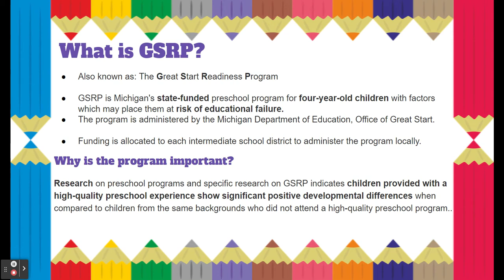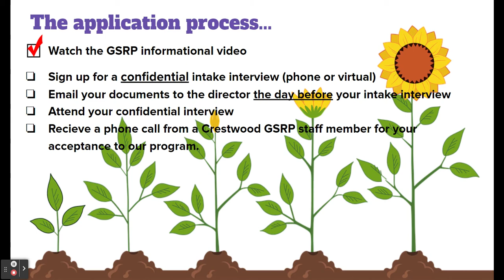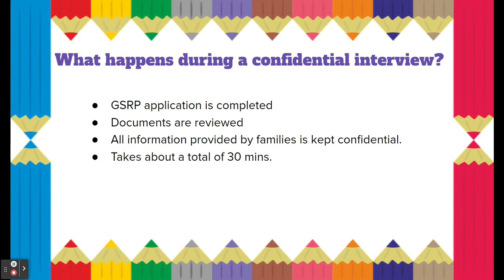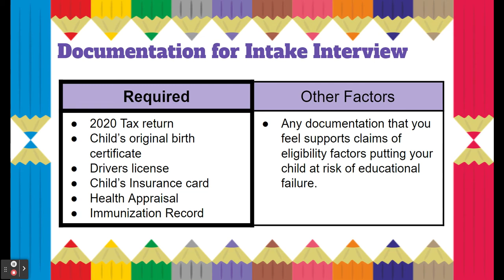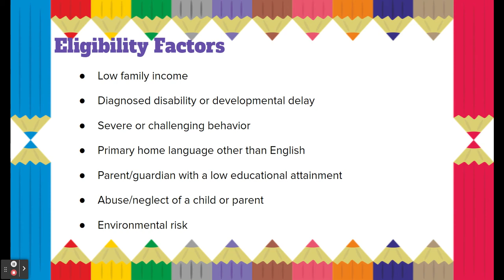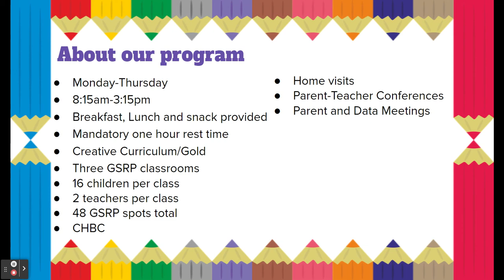GSRP Informational Video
Are you interested in sending your child to preschool?
Here is information about the free Crestwood School District GSRP preschool program.